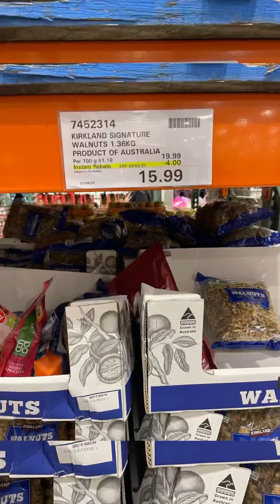اقضوا معي يومي في بيرث استراليا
اقضوا معي يومي  Perth, Australia,Costco, steggles